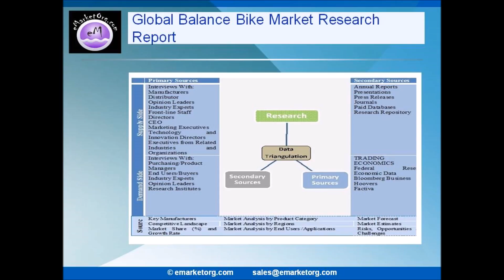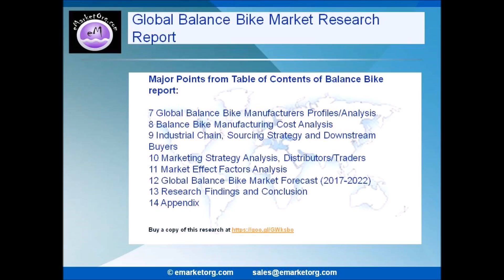Balance Bike Market In-Depth Investigation Forecast & Environmental Analysis 2017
Browse the Complete Balance Bike Market Report with comprehensive Table Of Contents @

What are the Product categories of the Balance Bike market of this research?

The product subdivision in this report displays the production, revenue, price, market share and growth rate of each type, primarily split into Metal Bike and Wood Bike.